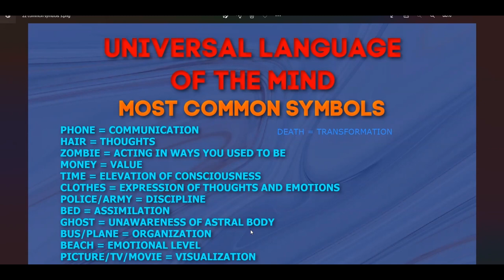Dream Symbol: MOON = Subconscious Awareness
A Bus or Plane in a dream will represent an Organization in the dreamers life [school, job, church, social club/group].